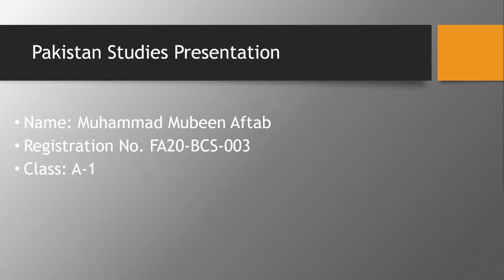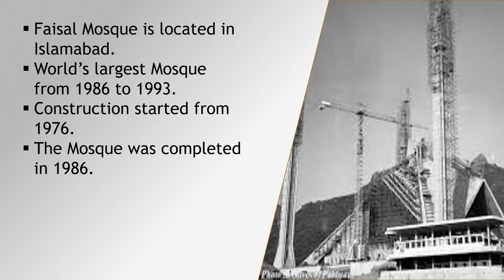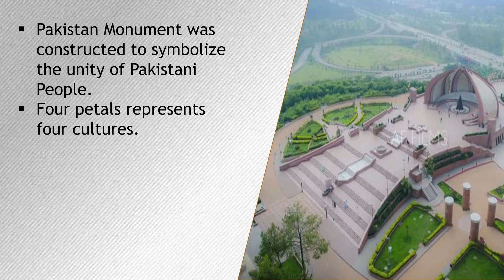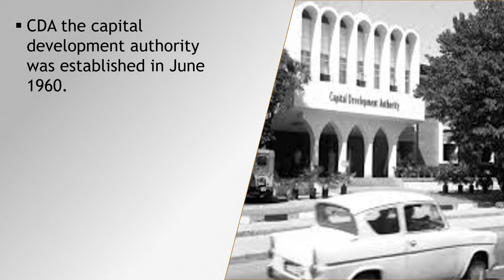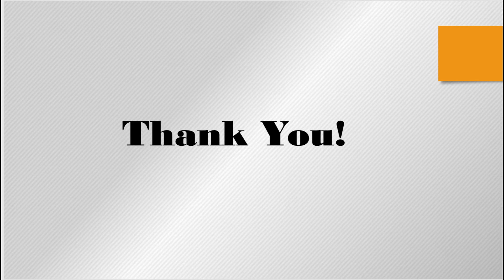Islamabad the second most beautiful capital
FA20 BCS 003
FA20 BCS 003 Pakistan Stiudies